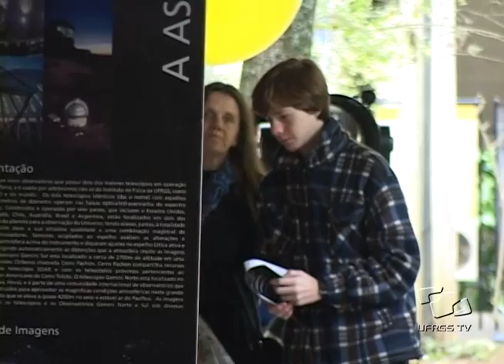Acontece na UFRGS - Portas Abertas 2013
A Universidade Federal do Rio Grande do Sul mais uma vez abre suas portas para a comunidade. O evento Portas Abertas também serve para auxiliar estudantes de Ensino Médio a escolher a área em que desejam atuar.